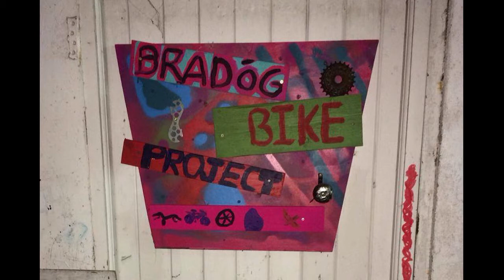Bradog Bike Project